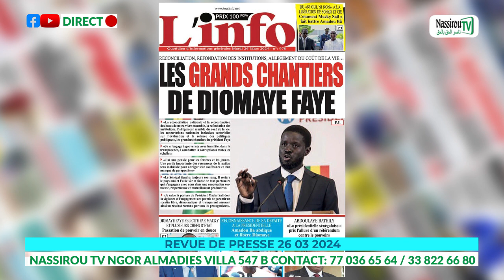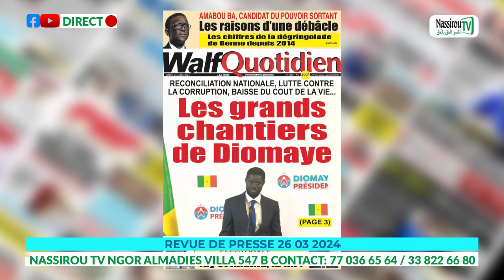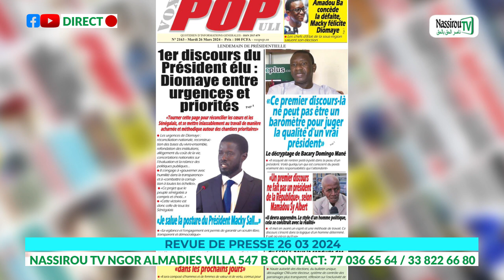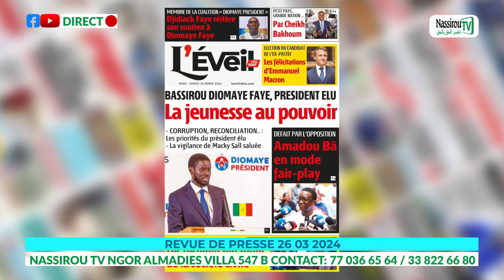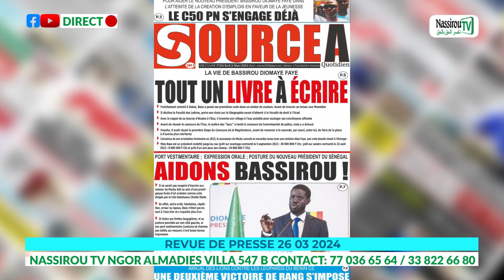REVUE PRESSE 26 03 2024